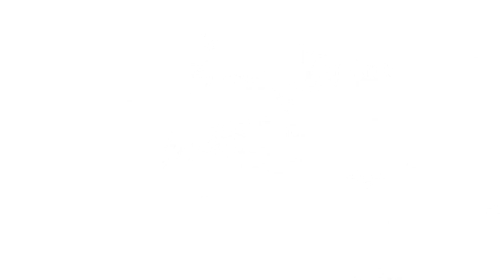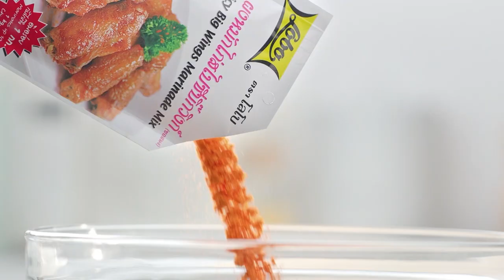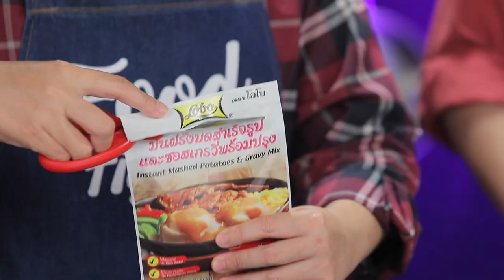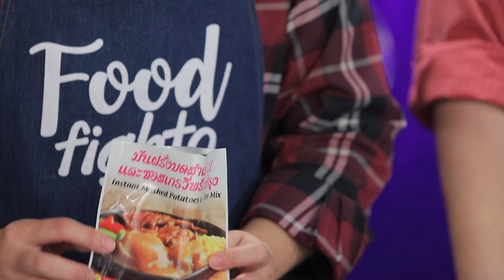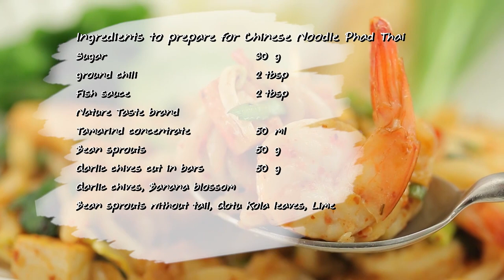'นานา' VS 'เท็ดดี้' เป่ายิงฉุบทำเมนู สตูไส้กรอกเยอรมันกับมันบด l FOOD FIGHTO l EP.93 [FULL]